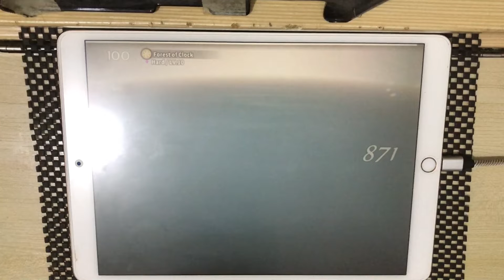[Deemo II] Forest of Clock (Hard) - All Charming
Forest of Clock - ARForest
Level 10 (Hard)
Speed: 1.0
100.00%/ All Charming